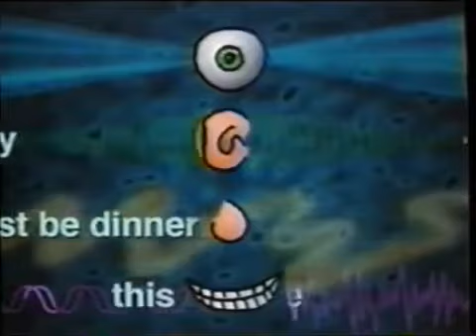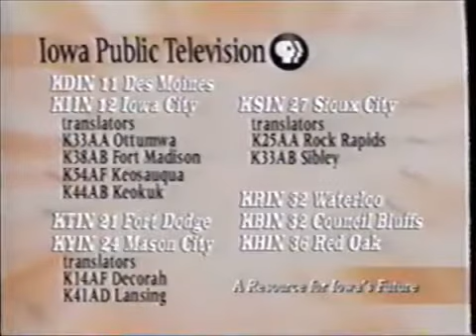PBS Kids Program Break (2000 IPTV)